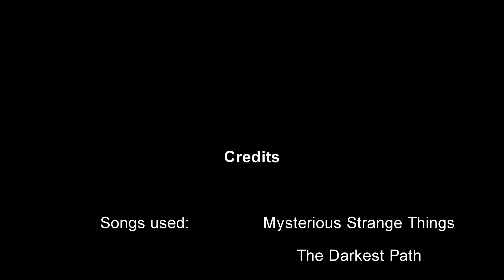Is Cloud the First and Perfect Sephiroth Clone?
Spoilers for Final Fantasy VII lore!

Here are my thoughts on Cloud being the first and perfect Sephiroth clone.  Let me know what you think!